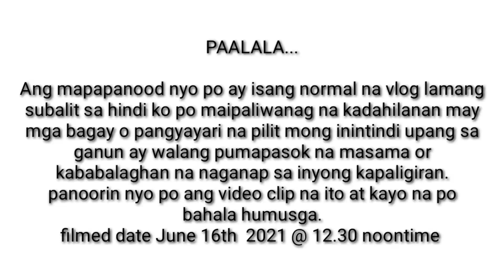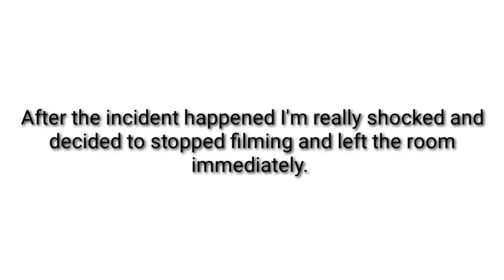MAY KABABALAGHANG NAGANAP SA LOOB NG OPISINA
please support my yt channel members